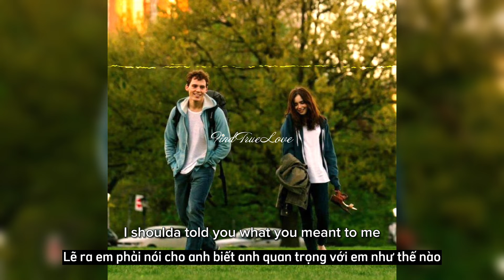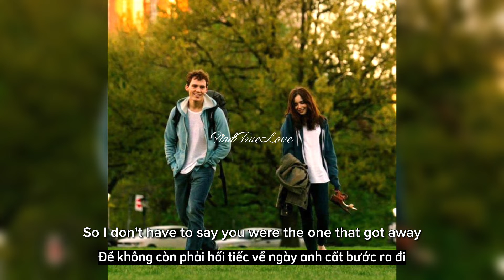(Lyrics + Vietsub) The One That Got Away - Katy Perry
🚫Find True Love is just a non-profit channel to promote music and learning English. If you are an artist/organization that believes videos are copyrighted, please do not remove them.